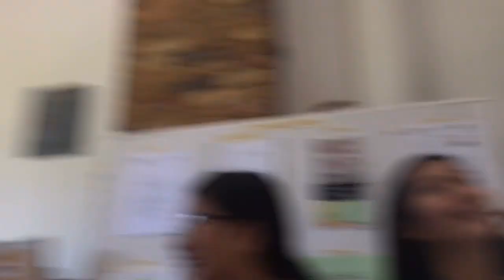Vlog #3 | May Nasunog | Found my soulmate ft. Our new SHS Shool Uniform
The support and the challenge of my SSG and council officers lead me in uploading this video.
Being the model of the new Senior High School uniform is quite hard though, since, I’m not really good when it comes to posture, and I also do not have a lot of good angles so please bear with me.